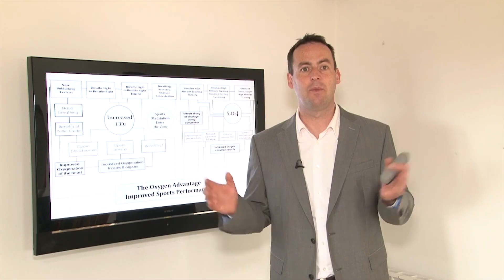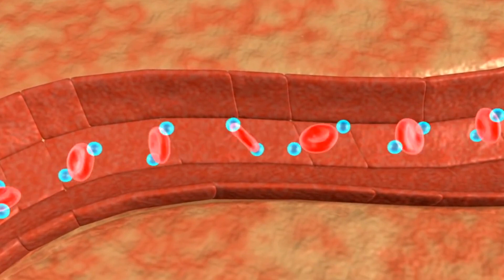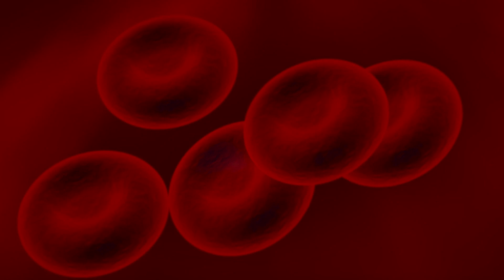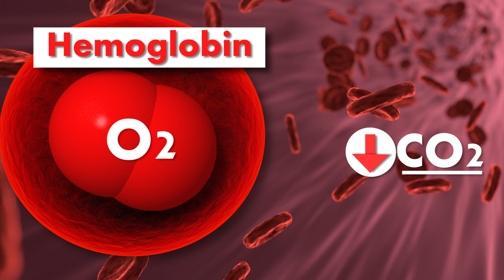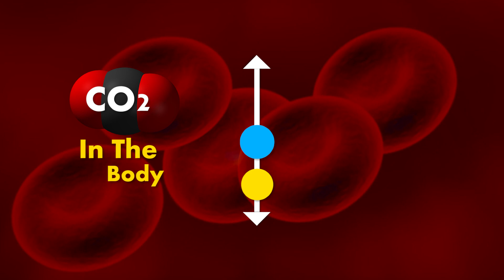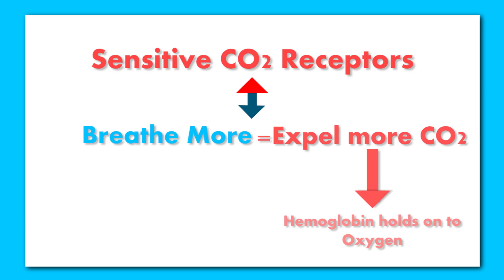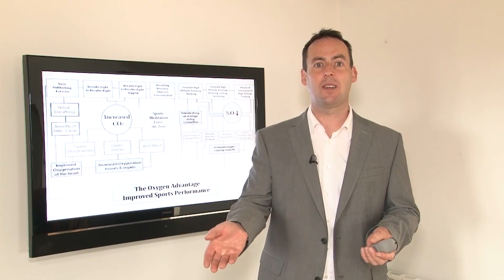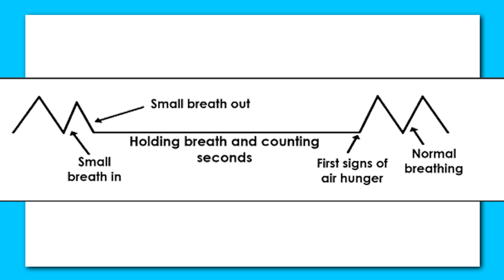How to Breathe Properly | The Oxygen Advantage by Patrick McKeown Summary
In this video, I summarize "The Oxygen Advantage" by Patrick McKeown to show you how to breathe properly.

The Oxygen Advantage shares that Buteyko breathing philosophy to help people and athletes develop better breathing habits.

I recommend you watch the entire video to understand Patrick's take on the scientific literature to derive his recommendations for proper breathing. Watching the full video will also allow you to better understand the key takeaways.

The five key takeaways are the following:
1. Breathe through your nose
2. Breathe less or avoid over-breathing!
3. Breathe slowly and quietly (through your nose)
4. Strengthen your diaphragm
5. Strive for a BOLT score of 40 seconds